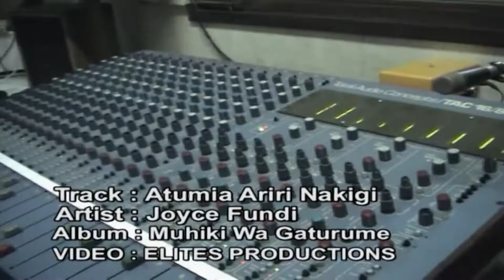Atumia ariri na kigi by Joyce Fundi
2021 channel administered by ngomma vas,